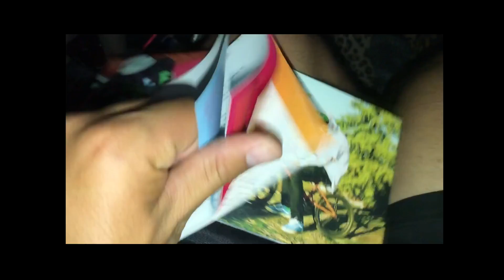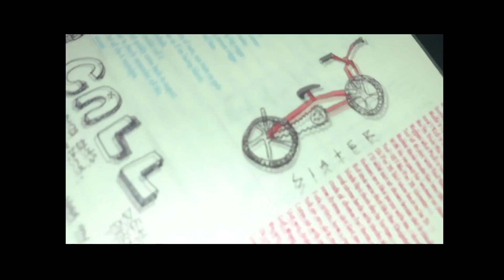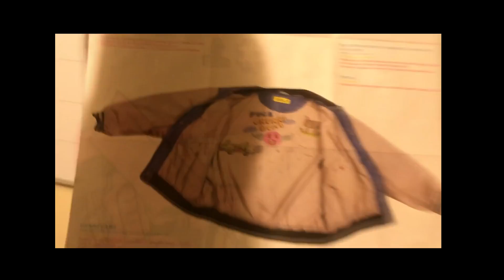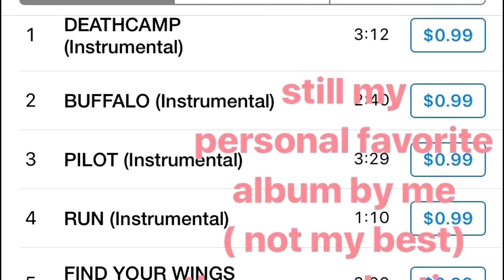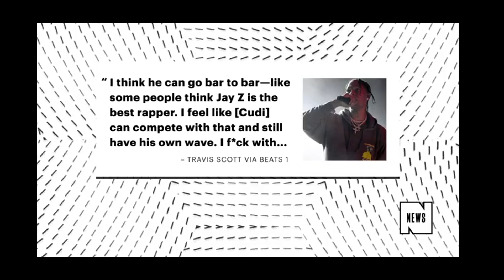The Hypocrisy of Your Average Tyler, the Creator Fan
Today, I will be discussing the hypocrisy of your average Tyler, the Creator fan. I would like to say that I don't believe that all Tyler, the Creator fans are like this. I personally enjoy Tyler's music and love his new album IGOR. Anyways, I hope you enjoy the video!

Special thanks to WESSDAYY for letting me use his music in my video. I love his music and you should check it out!